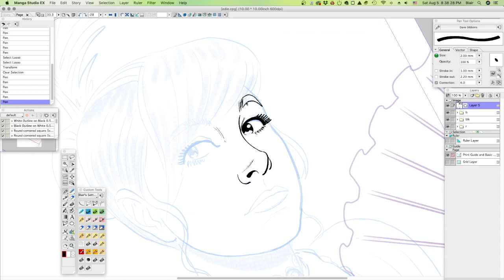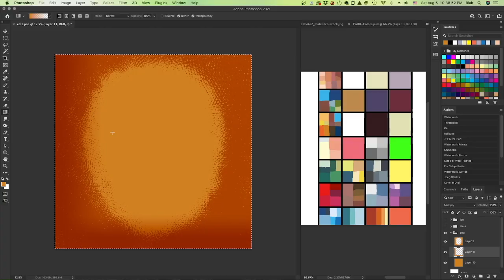oneGemini Studios Time Lapse Drawing: "Edie (@oxventure Deadlands)"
A time-lapse drawing; “Edie (@oxventure  Deadlands)" drawn by Blair Shedd.

Original time of completion; 1 hour, 14 minutes

Drawn on a Wacom Cintiq 24HD in Manga Studio EX 4.  Colored in Adobe Photoshop.

BLAIR SHEDD is a freelance comic book creator, illustrator, storyboard artist, and writer. Blair is known for his work on DOCTOR WHO for both IDW Publishing and Titan Comics, his cover illustrations for TORCHWOOD, ROBOTECH, WARHAMMER 40K, ASSASSINS CREED, SHERLOCK, and FIGHTING AMERICAN for Titan, covers and interiors for LEGENDS OF OZ and GHOSTBUSTERS for IDW Publishing, and his creator-owned webcomic, THE WORLDS BETWEEN US.

Blair resides in Vermont with his wife, three kids, and a few oft-annoying pets.

If you like the art, why not...